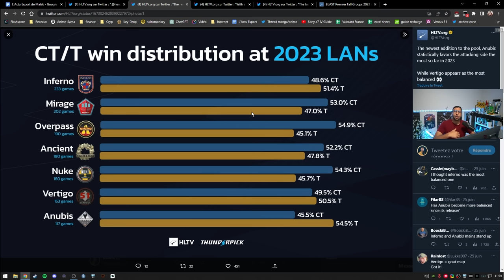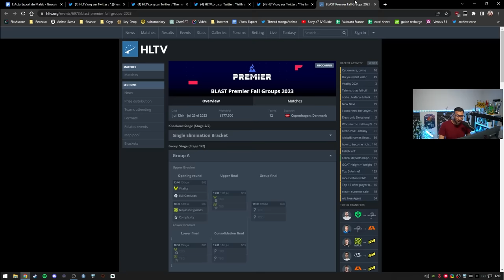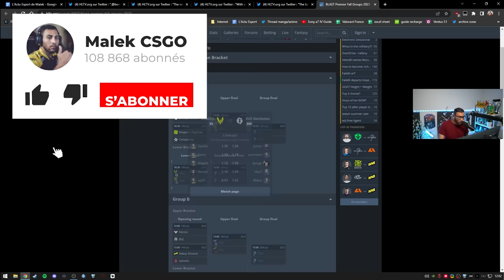La première de VITALITY 2023 ça vaut quoi ? objectif counter strike 2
Premiere fois pour l'équipe Vitality on attend de voir ce que ça va donner, comment flamez va remplacer dupreeh in-game et ce qu'on peut attendre de cette équipe pour counter strike 2